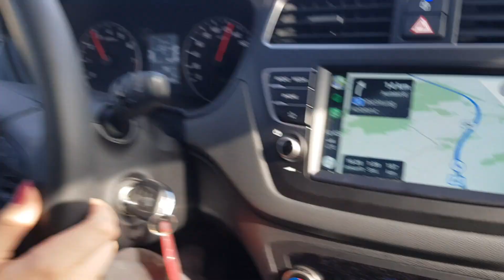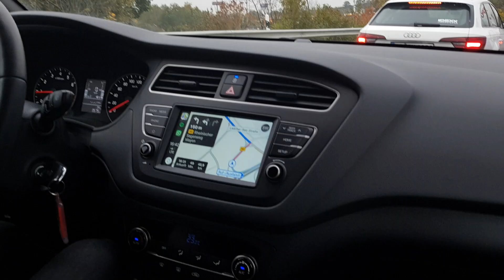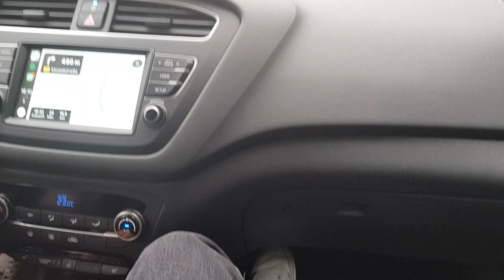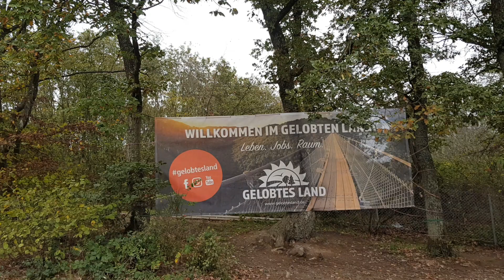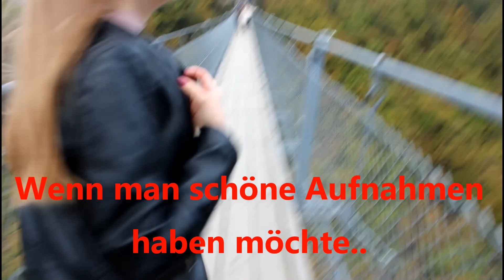Hängeseilbrücke Geierlay - Vlog | Regina _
Hallo Leute,
es ist schon etwas her, das wir zu dieser Brücke gefahren sind.. Aber hier ist der Vlog dazu. Es war echt wunderschön, aber kalt. Teilweise konnte man einfach nur blöd filmen, da einige Menschen da waren. Sorry dafür.

Wir hoffen das Video gefällt euch und wünschen euch ein schönes Wochenende :)